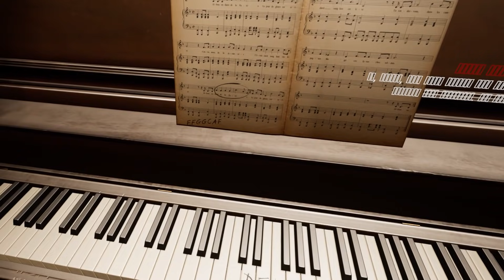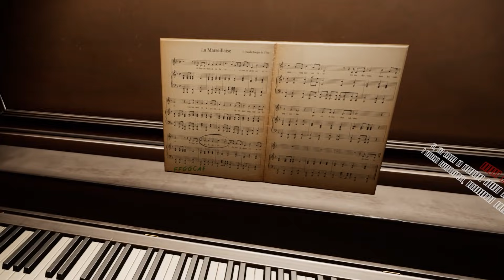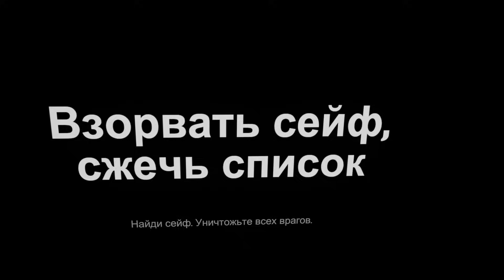БЕРЕГОВАЯ ОБОРОНА НЕМЦЕВ В ВР ( Medal of Honor™: Above and Beyond )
Отправляемся на фронт !
Сражаемся в игре - Medal of Honor™: Above and Beyond